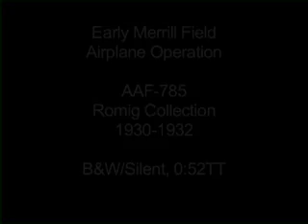Merrill Field Biplane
Clip of people and airplanes at Merrill Field. (B&W/Silent/16mm film)

This film sequence is an excerpt of AAF-785 from the Romig Collection held by the Alaska Film Archives, a unit of the Alaska & Polar Regions Department in the Elmer E. Rasmuson Library, University of Alaska Fairbanks.